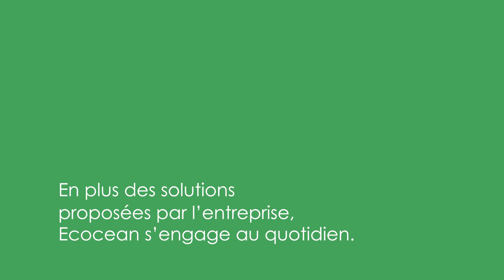Ecocean : une PME au service de la protection de la biodiversité marine